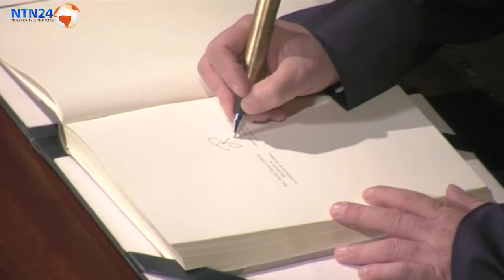Programa completo Club de Prensa miércoles --27/12/2017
Con la participación de Michael Shifter, presidente del Diálogo Interamericano; Erick Langer, profesor de la Universidad de Georgetown; Juan Carlos Hidalgo, analista del CATO Institute; María Luisa Rossel, corresponsal de 'Radio Programas del Perú. Dirige y presenta Juan Carlos Iragorri.